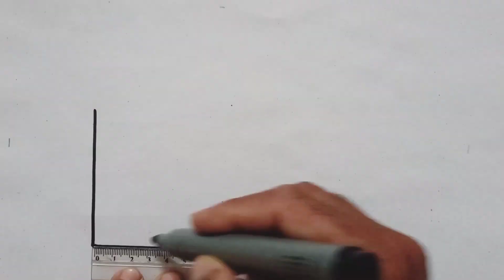How to draw house 🏠 easy with pencil | drawing house panting colour | new year easy | Gokand arts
How to draw a house 🏠 easy with pencil | drawing house panting colour | new year easy | Gokand arts

How to make a draw for kids how to make a house
How to easily drawing for children
House making with panting colour
Beautiful house tutorials